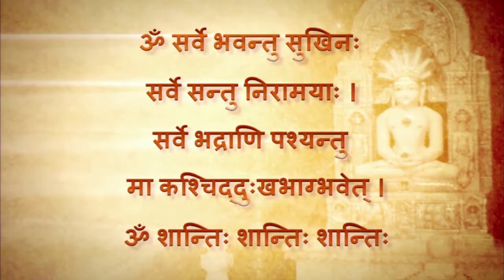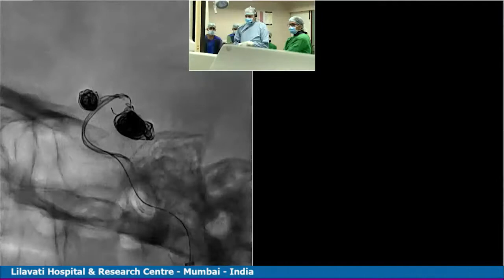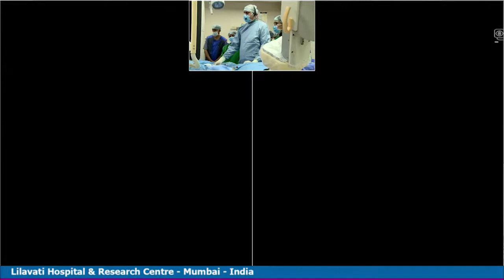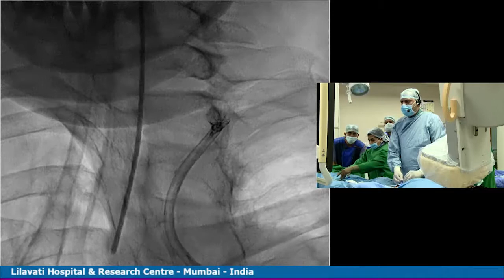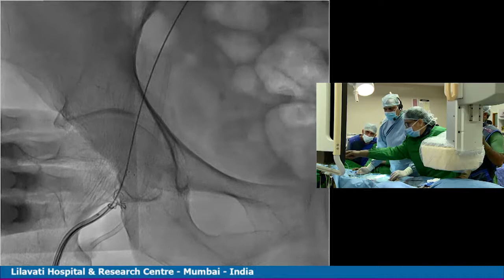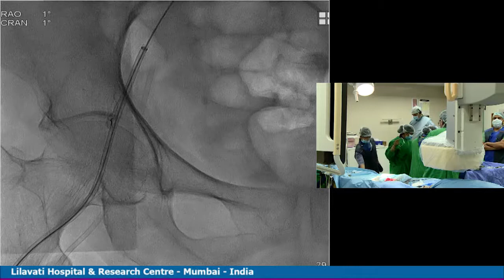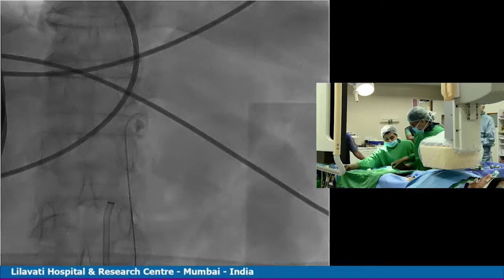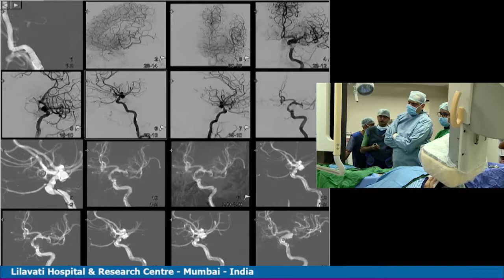LINNC Paris 2017 Dr Uday Limaye, Lilavati, Mumbai